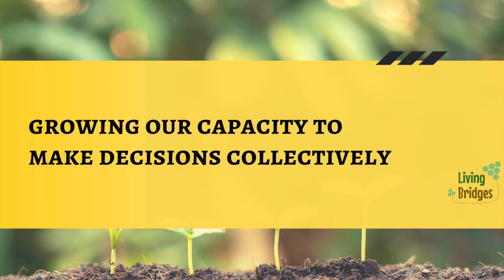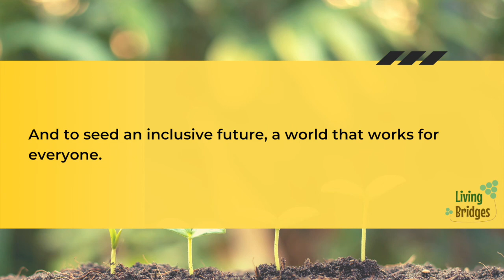Redefining inclusion through decision-making: A Living Bridges conversation with Ted Rau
How do we decide who decides? And how can our decision-making be truly inclusive, without losing out on effectiveness?

Sociocacy trainer and consultant, and founder of Sociocracy For All (SoFa) Ted Rau speaks to Ranjitha Jeurkar about what it means to hear all voices, and how doing so can help us access our collective power.

The Living Bridges Conversations are a series of videos with about the value of empathy, compassion, and nonviolence in any social change work.

These conversation are also part of our Fundraiser (details below).

OUR FUNDRAISING APPEAL

Living Bridges is an enCOMPASSion and Connext project focused on Nonviolent Communication (NVC) and Social Change. In 13 months, we have reached 780 participants with 3800+ hours of training, across 44 countries. Our dream is to foster empathy and compassion in a polarised world, to build bridges across people and communities, and to seed an inclusive future, a world that works for everyone.

We are aiming to raise INR 16,50,000 (or USD 22000).

Help us create access; help us stay accessible!

Read more about what we have done so far, and more specifics about our fundraiser